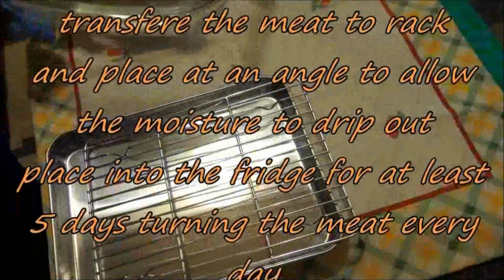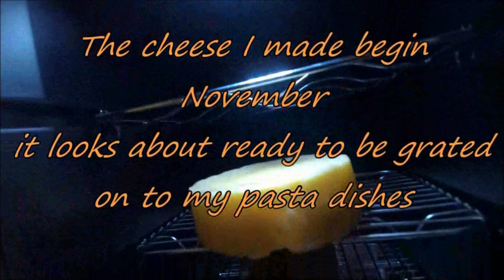Homemade Pancetta 6/2/2024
First time making Pancetta, the best bacon I've ever had.